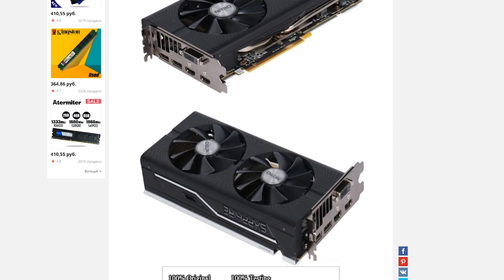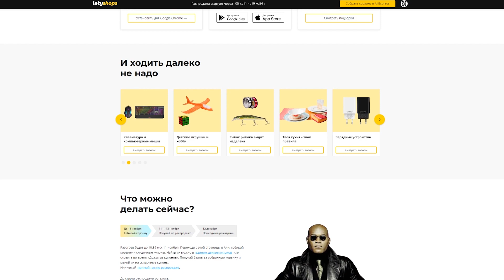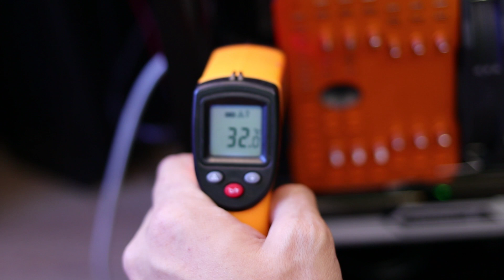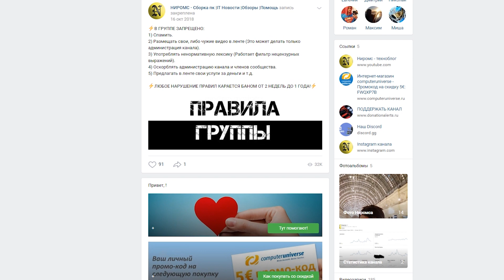ASUS PRIME X570 P ОБЗОР | Лучшая бюджетная x570 материнская плата?